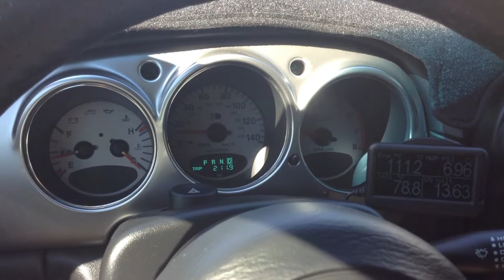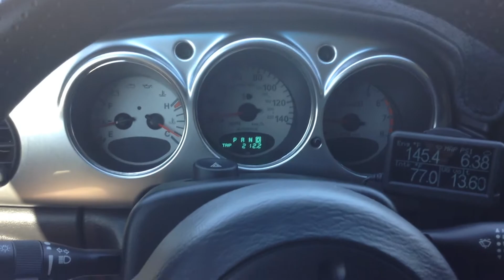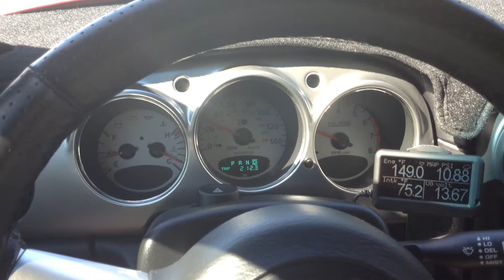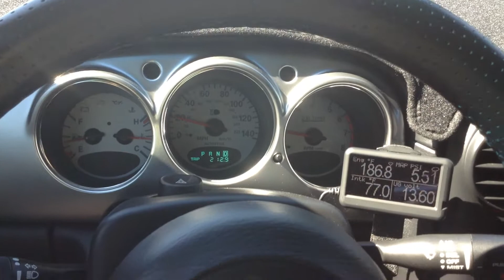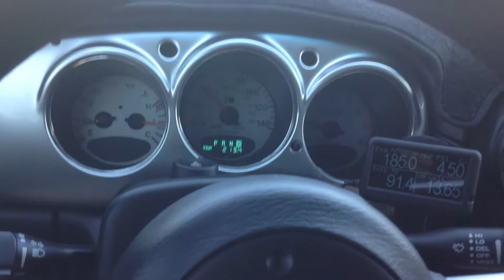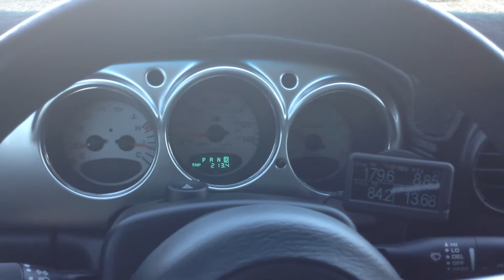PT Cruiser temperature gauge comparison